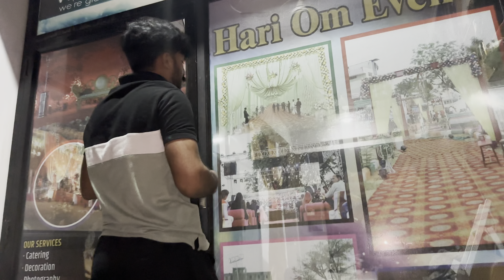सखी मैं वृन्दावन जाऊँगी🤍| Jaipur to Vrindavan 🚘 | Babli Jhuriya vlog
Vrandavan dham🙏

राधे राधे🌸

guys mere khne pr ek baar vrandavan jarur jana bhot accha lgega aapko ye pki baat h🌸🙏